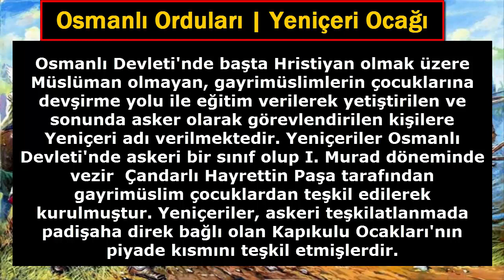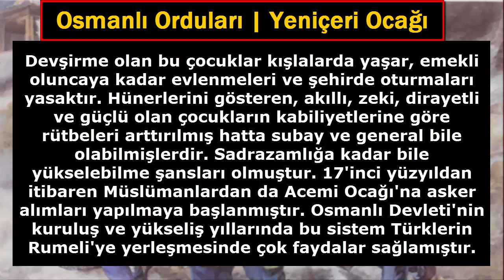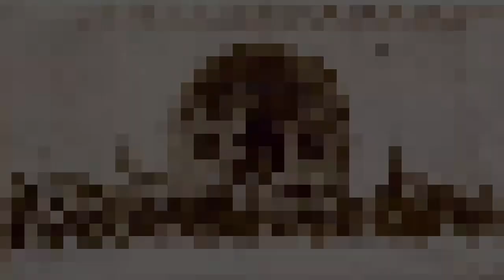Osmanlı Orduları | Yeniçeri Ocağı